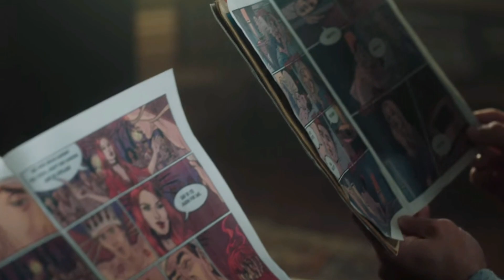Riverdale 6x5 - Betty And Archie Scenes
Episode Description:

Unnerved by a series of strange happenings around him, Jughead's quest for answers leads him to uncover the truth about Rivervale.